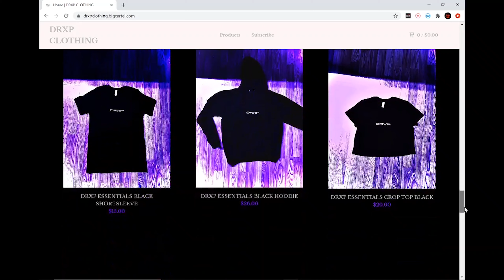NLE Choppa - Walk Em Down feat. Roddy Ricch Drum Cover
20 inch ping ride
A custom fast crash
A custom hi hat
a splash
sticks used
Interface
snare
sm57